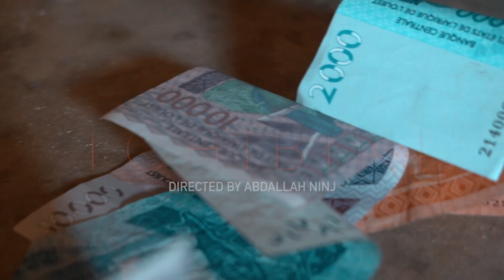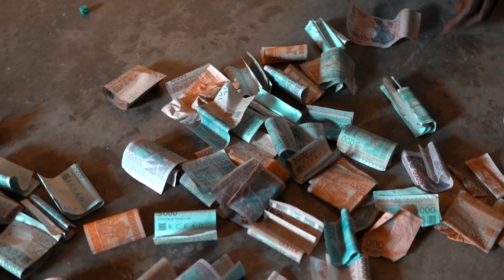T3Y G TCHIBINI (Official Music Video)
Directed By Abdallah Ninj
Shot and Edition: Abdallah Ninj
Drone Shot: Abdallah Ninj
Music Lyrc: T3Y-G